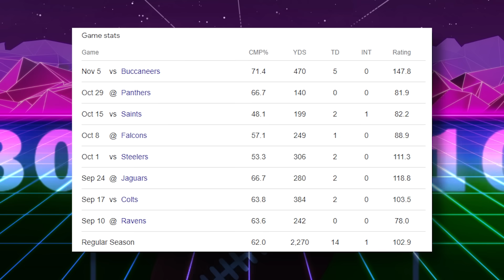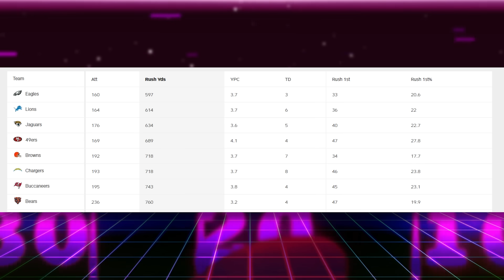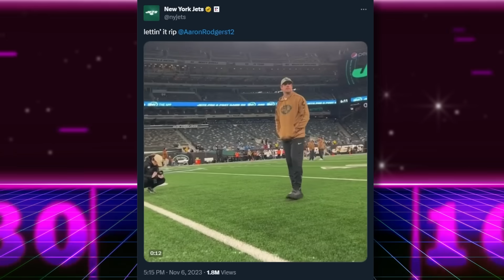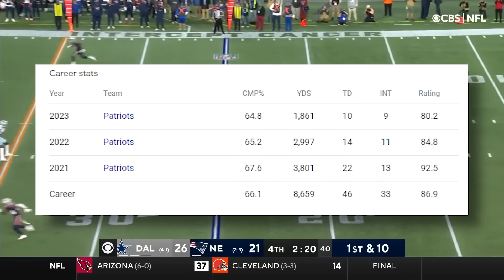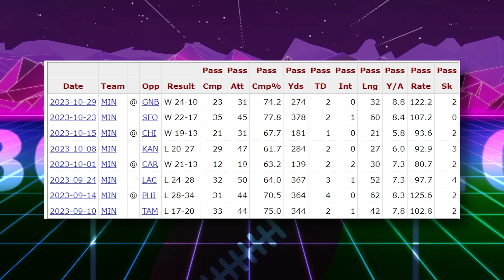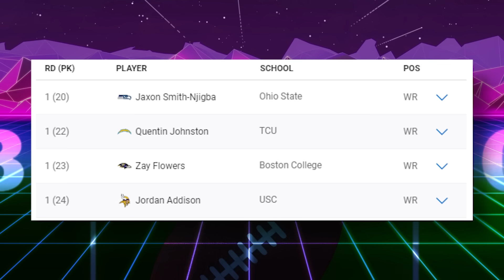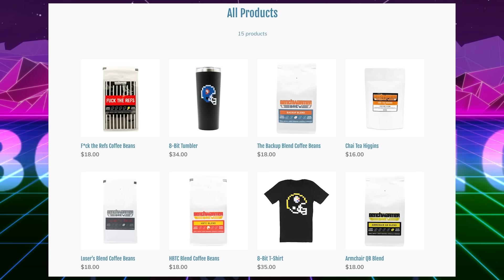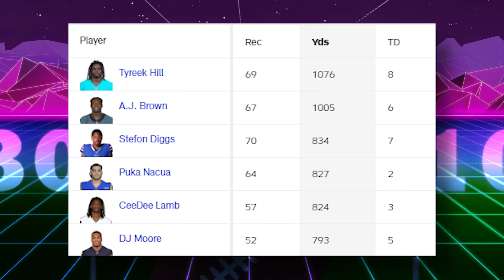Everything We Got WRONG About the 2023 NFL Season...So Far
The Giants have regressed...in epic proportions. Aaron Rodgers injury week 1 is still a shocker. Kenny Pickett is getting outplayed by C.J. Stroud. Daniel Jones & Mac Jones have been bad. The Lions rookies have been awesome. What we got wrong about the NFL season so far!